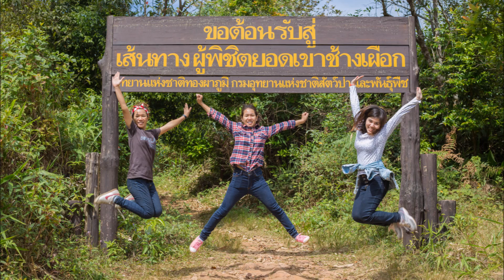เขาช้างเผือก รอเราอยู่ 2013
ทริปพิชิต เขาช้างเผือก เมื่อสมัยปี 2013  เป็นครั้งแรกของผม ที่ได้ไปเดินป่า รู้สึก เหมือนได้ยืนบนยอดเขา ที่มองเห็นสุดสายตา เหมือนได้ออกไปแตะขอบฟ้า   ขอบคุณเพื่อนๆ ร่วมทริปทุกคนนะครับ